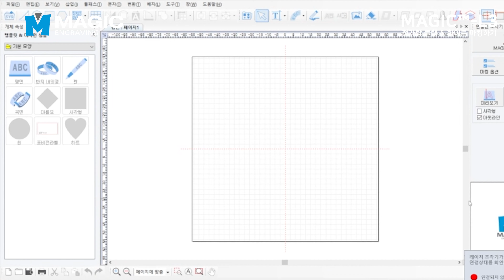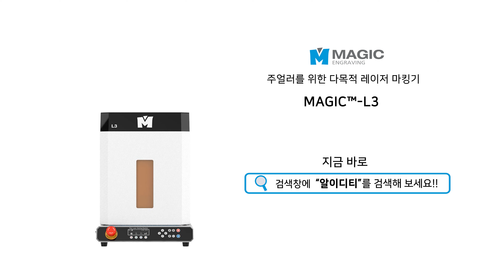[MAGIC™-L3]Chopsticks, Black&white Fiber Laser Name Marking(젓가락에 Black & withe 파이버 레이저 마킹)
안녕하세요.
레이저 / CNC 조각, 마킹
전문 솔루션 제공 기업 알이디티 주식회사입니다.

주얼리를 위한 레이저 마킹기 MAGIC™-L3를 활용하여
젓가락에 한문을 통한 이름을
블랙 & 화이트 마킹을 해보았습니다.

주얼리를 위한 레이저 마킹기 MAGIC™-L3는
레이저 각인, 커팅이 가능한 모델로
20W/30W/60W/100W로 다양한 출력 라인으로 구성된  제품이며,
블랙 마킹의 경우 하위 모델인 L2에서는 작업이 불가능하나,

MAGIC™-L3는 손 쉽게 작업이 가능합니다.

무려 7가지 자동화 기능을 통해 다양한 주얼리 작업을
한번에 손쉽게 하고 싶으시다면 MAGIC™-L3를 경험해보세요!!

MAGIC™-L3에 대해 더 많은 정보를 확인하고 싶으시다면???

위의 링크를 방문해 주신다면 감사하겠습니다.

주얼리를 위한 레이저 마킹기  MAGIC™- L3를 이용한
Black & withe Marking 과정과 작업 결과를 위의 영상으로 만나보세요!!